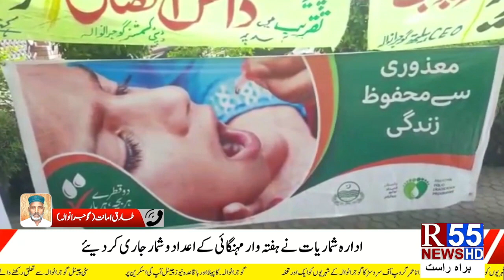UPDATE NEWS II 5:00 PM II RNN NEWS II R55 News II 21 MAY 2022 II